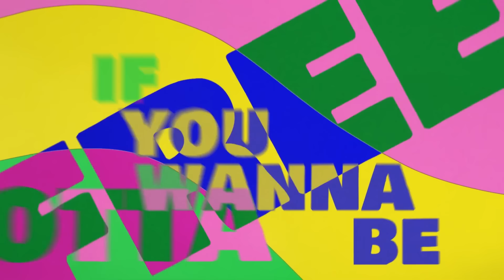Rare Americans - Rhythm Kitchen (ft. D Smoke) [Official Video]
Want to hear us perform this song live in concert? USA & Canada tour tickets are on sale now!

Canada! USA! We're coming on tour '25:
- Feb 28 - Portland - All Ages
- Mar 1 - Seattle - All Ages
- Mar 2 - Boise - All Ages
- Mar 4 - Salt Lake City - All Ages
- Mar 6 - Sacramento - All Ages
- Mar 7 - Los Angeles - All Ages
- Mar 8 - Santa Ana - All Ages
- Mar 9 - Phoenix - 16+
- Mar 11 - Dallas - All Ages
- Mar 12 - San Antonio - All Ages
- Mar 14 - Orlando - All Ages
- Mar 15 - Atlanta - All Ages
- Mar 16 - Charlotte - All Ages
- Mar 19 - New York City - 18+
- Mar 20 - Washington DC - All Ages
- Mar 21 - Philadelphia - All Ages
- Mar 22 - Boston - All Ages
- Mar 25 - Columbus - All Ages
- Mar 26 - Detroit - All Ages
- Mar 27 - Chicago - 17+
- Mar 29 - Denver - 16+
- April 12 - Vancouver - All Ages
- April 24 - Edmonton - All Ages
- April 25 - Calgary - 18+
- May 01 - Ottawa - All Ages
- May 02 - Montreal - All Ages
- May 03 - Toronto - All Ages

Written by: Rare Americans
Produced by: Ben Kaplan, Rare Americans
Recorded & Mixed by: Ben Kaplan
Assistant Engineer: Liam Moes
Mastered by: Chris Gehringer @ Stirling Sound

Animated & Directed by: Solis Animation (Toronto, Ontario)
Concept by: Rare Americans & Solis Animation

I walk into the party, a mansion in the sky
Hints of burning weed, shimmer in the peoples eyes
I looked over to the kitchen, preparation of a feast
Pretty lady with a meat clever, had a chicken by the feet
The DJ was spinning old school beats
Puff the magic dragon, from ’63
She stood outside on the balcony
Like a Lilly in the sun
Offered me a sip of her tea
Said “If you want to have some fun”

Welcome to Rhythm Kitchen
Life is delicious
We got everything you want
It’s the house of good livin’
Some come here to remember
Some come here to forget
Please make yourself at home
This is the best that it gets
At Rhythm Kitchen
X2

Heaven said cook em’ a dish with a pinch of that groovy
Mixed with some originality
It had to be stuff in cupboard or touch of some lovin’
Plus about a dozen kick drums
It’s um, something like lunch time, I’m um, stumping, like drum line
Rhymes fall down from sky, young minds
Find it fun fucking frying French fries
If it means I can buy a clean mic
Make me sound butter, better, bubble sprite
Better blow, better grow, huddle tight
Set the plan, run the play, if I recite
A verse thats been cooked on the stove with open flame
Chef Boyardee, Smoke the name
All my ingredients organically locally grown, that’s closer to home
Propane, grill order, charcoal pit
Stay out my kitchen, that’s hard core shit

Life is delicious
At Rhythm Kitchen
At Rhythm Kitchen
At Rhythm Kitchen mmm

Mouthwatering
Living like a king
Last I remember
She was holding me
I drank that tea

My body started groovin’
My feet felt every beat
I could smell the pie & pudding
And the sizzlin’ duck confit
She grabbed my hands and twirled me ‘round
Was floating on the sea
Looked me deadpan in the eyes
Said gotta let go if ya wanna be free

Life is delicious
Everything you want
It’s the house of good living
Some things I can’t remember
But I sure won’t forget
I made myself at home
It was the best that it gets
At Rhythm Kitchen
At Rhythm Kitchen
At Rhythm Kitchen
At Rhythm Kitchen